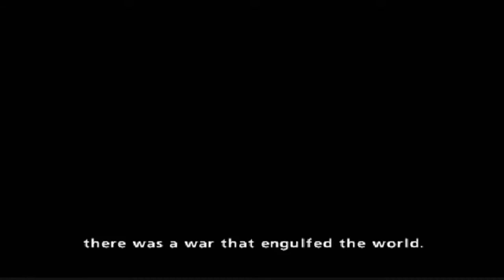Ace Combat: A Tribute to Cipher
13 Years ago, a game was released. With Ace Combat 7 having been released for a while now, I want to pay homage to the game that brought me into the series in the first place. A game with stories and characters which hooked me and never let go from start to finish.

Thank you, Ace Combat Zero. You'll always stay dear to me, no matter what.